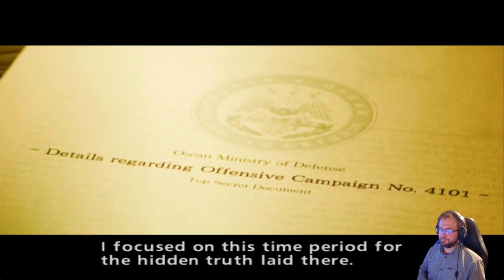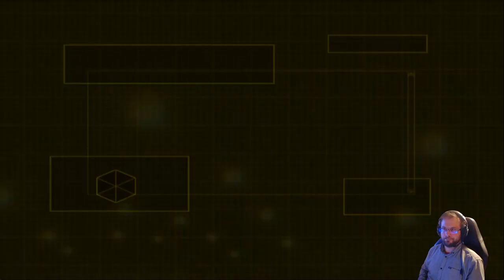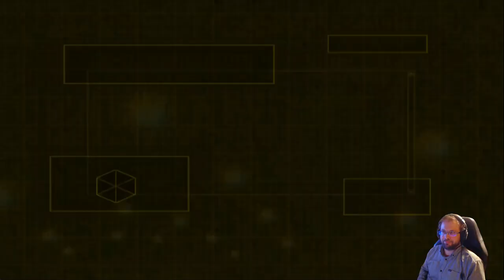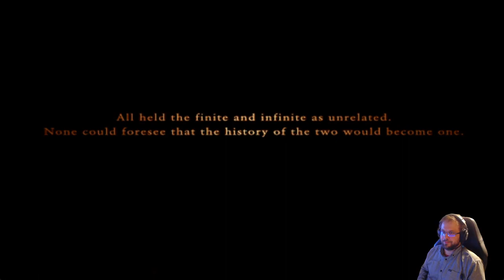Ace Combat Zero: The Belkan War - part 6 - The Talon of Ruin